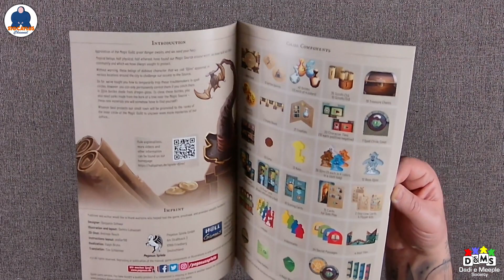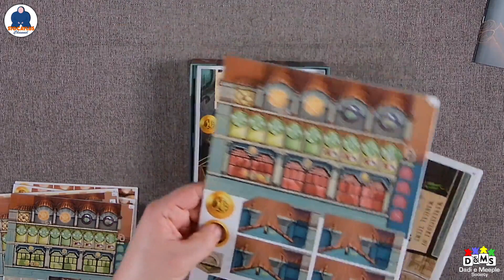UNBOXING DJINN - Board Game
UNBOXING DJINN di Benjamin Schwer by Hall Games, Pegasus Spiele.